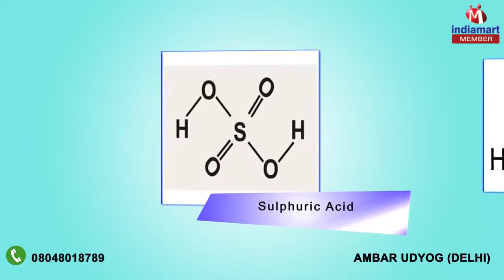Chemicals Product By Ambar Udyog, Delhi